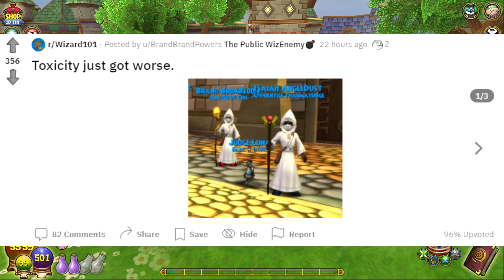Wizard101, Kingsisle, Gamingo, This Is Unacceptable.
Everything from the report system to the new emojis should have been thought about WELL before any of this had a chance to happen. THIS! IS NOT OKAY!

Videos you might not have seen!